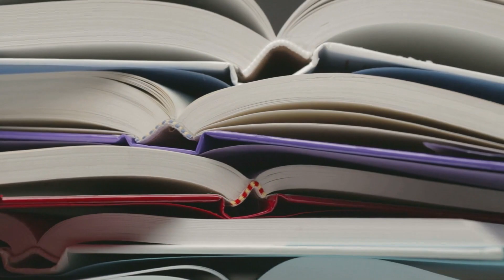It's DONE 3 Signs You're Already in the 5th Dimension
It's DONE 3 Signs You're Already in the 5th Dimension Watch next "The Darkside of Inspiration & Self-Empowerment" In this video I'm sharing 3 clear & powerful signs that will reveal to you that you are already living in what is called the fifth dimension. For example, many people will say that you're not normal or something like that. This concept is becoming more & more popular each day. There are planes of existence high above this earthly realm. Many people are already there & don't even know it. So, if you sense something higher & want to know more about it, this video is just right for you. The powerful principles in this video & the content on this channel will accelerate your career as a content creator and personal life as well and take them to the NextLevel. Anyone who enjoys being on YouTube, enjoying personal development, inspiration and higher living will enjoy & appreciate this upload. Thanks again & welcome in advance to the family. 🙏🏻 nextlevelights @Stevonjbiz

Do you have a YouTube channel, or thinking about it? Click this link
You'll be amazed at what you can accomplish with a little help from a friend. | Portions of the music used in this video is attributed to 🎶 "creatormix.com"

✅ Get Amazing QUICK clips from Your LONG videos With THIS

📚 Get a copy of my NEW BOOK "Mystic Secrets of the Bible"
(Also available as an E-BOOK for your Immediate Access & enjoyment)
📚 GET MY 2nd BOOK "Divorced And STILL DESTINED for GREATNESS" with THIS LINK
🔥 Want to create live streams like me?
If you would like to invest in this channel, Tips are accepted and appreciated with THIS You can also Buy me a COFFEE ☕ With THIS Always know that we can advance to the NEXTLEVEL in every area of life & to all the new viewers, consider subscribing and Welcome in advance to the family. Thanks again for watching.
💿 Make sure you go to Amazon and grab your copy OF MY HOT NEW SINGLE with this link NOBODY ON AMAZON 🎶
IF YOU liked this video, LIKE👍 THIS VIDEO. Thanks
GET SOME COOL (GOING TO THE NEXT LEVEL) SHIRTS & other MERCH with this
Across all social media @Stevonjbiz. This IS POSITIVE MOTIVATION.
There is no God outside of us there is only God within us.
Stevon NextLevel Mindset is a channel that will help you develop a NEXT LEVEL MINDSET in all areas of your life.